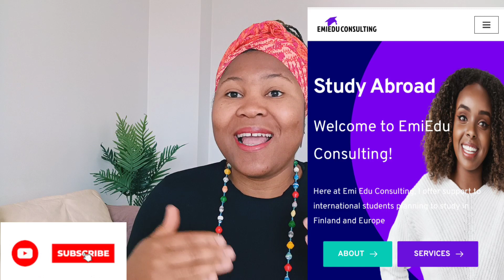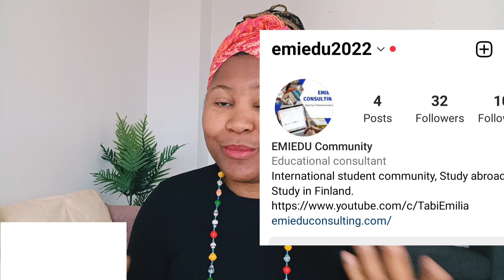STUDY IN FINLAND FOR FREE? HOW TO APPLY| UNIVERSITIES AND VOCATIONAL SCHOOLS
There are different ways to apply and study in Finland for free. You can learn about them in this video.